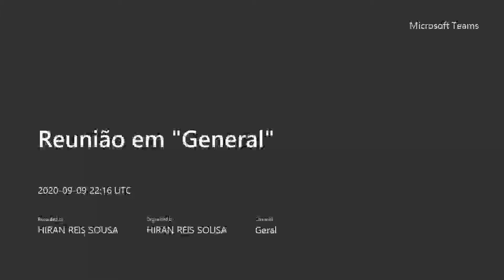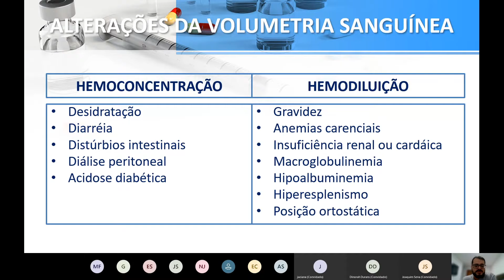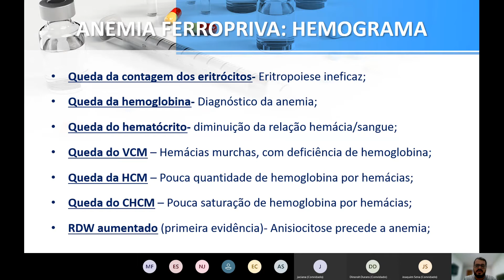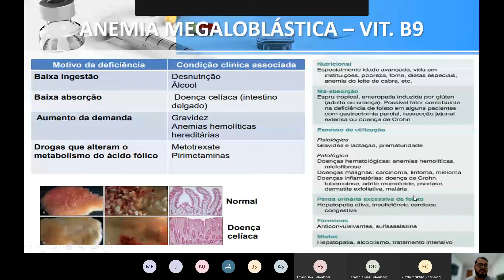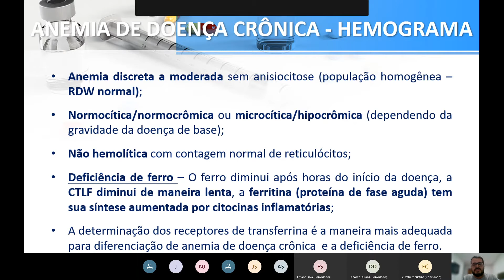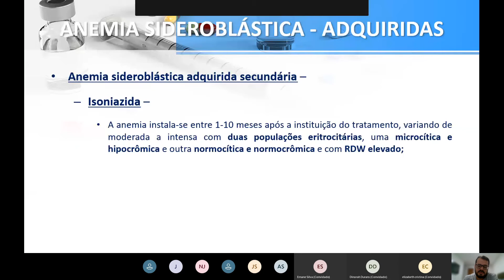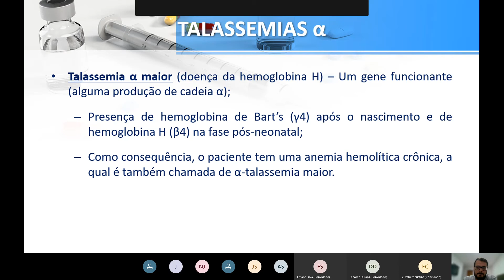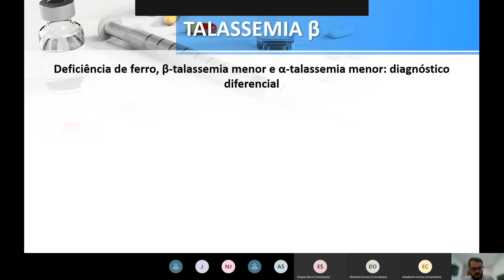Fisiopatologia e Farmacoterapia do Sistema Hematológico - Aula 03